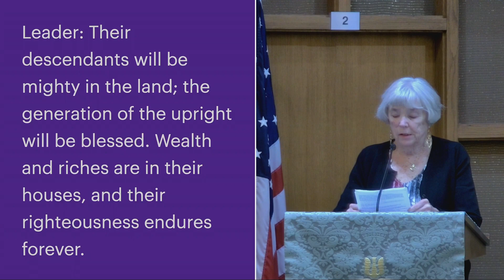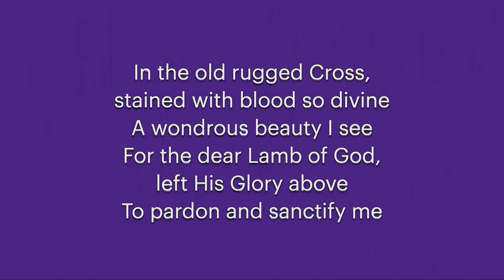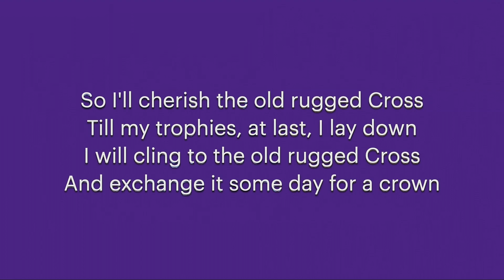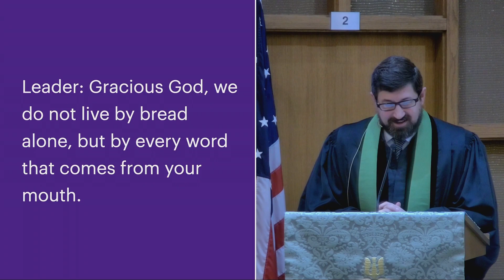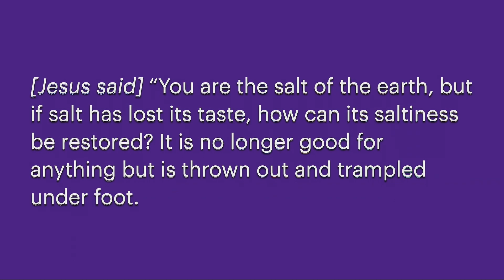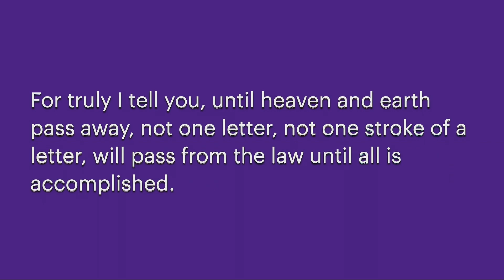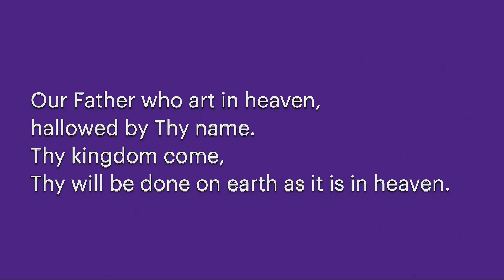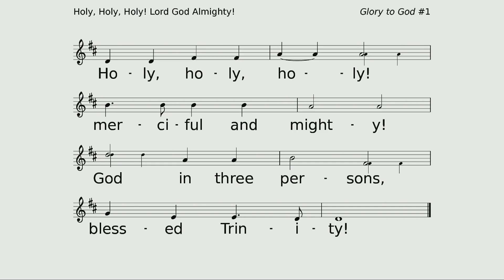First Presbyterian Church of Mattoon, IL - Service of Worship for Sunday, February 5, 2023